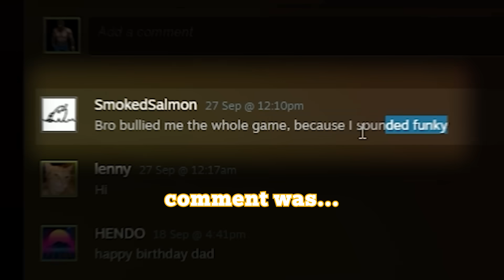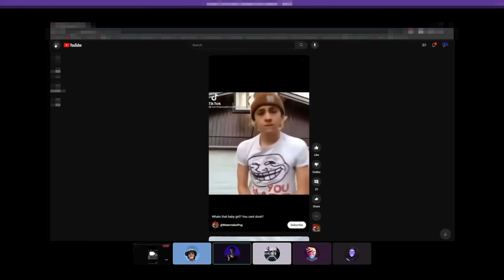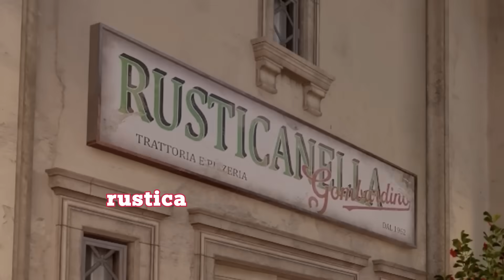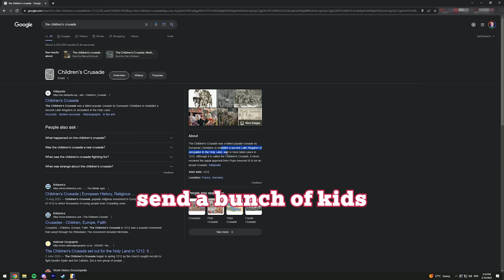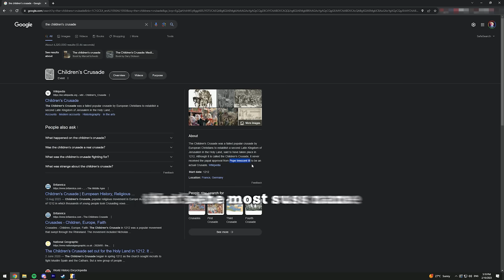CS2 IS TOXIC!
why can’t we just get along :(